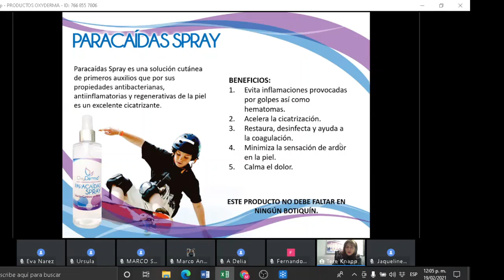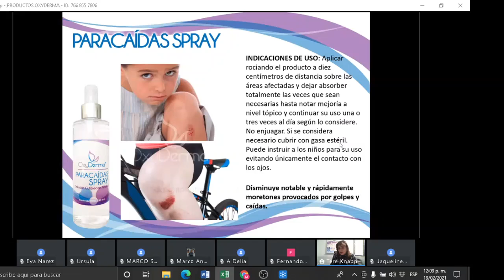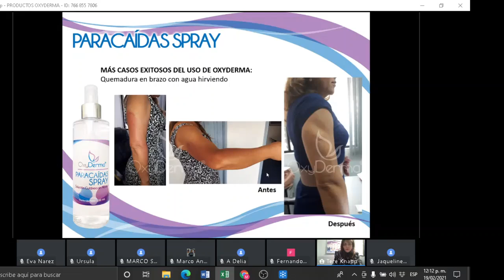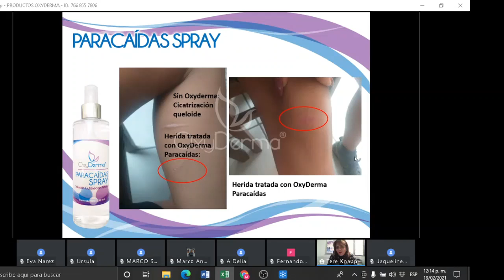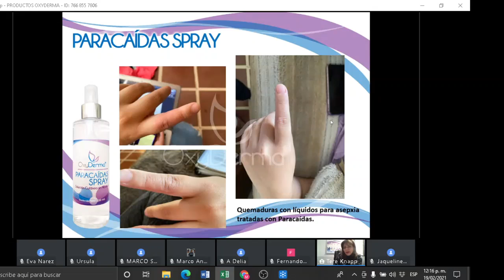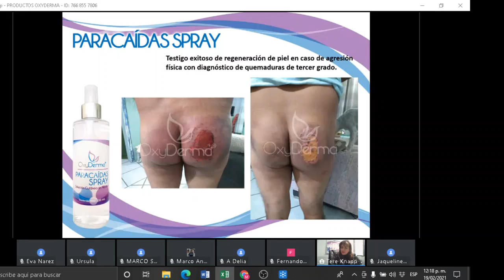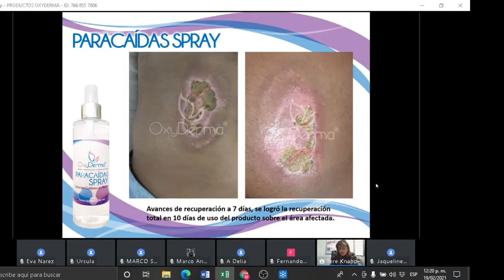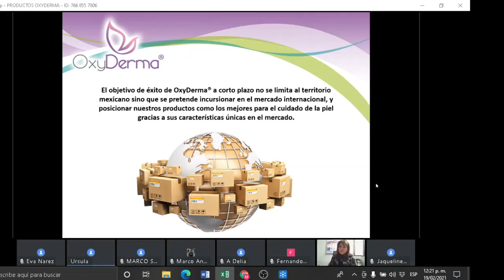1 2 PLATICA OXYDERMA PARA CAIDAS VIE 19 02 21